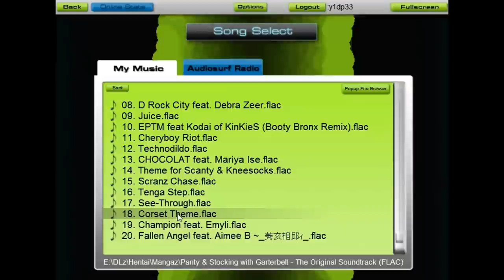TeddyLoid - Corset Theme (Audiosurf by BrainShit)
Just a little Audiosurf ride

Not the Best ^^